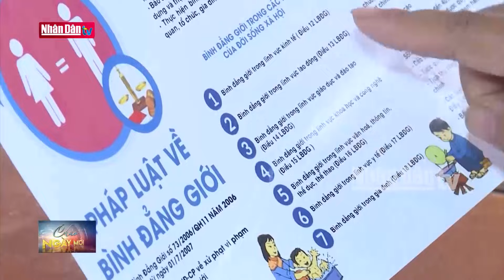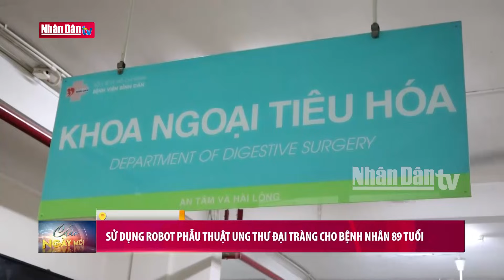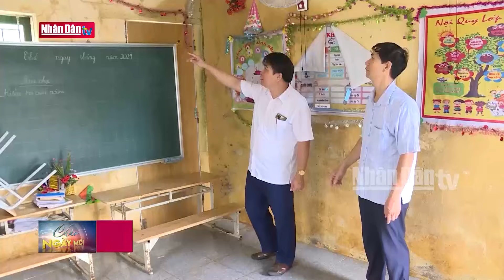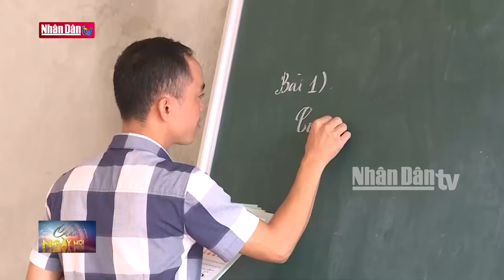Tin tức Thời sự mới nhất | Bản tin sáng 21-10-2024